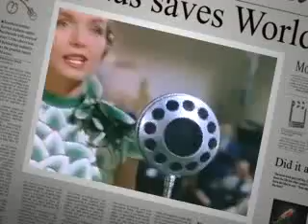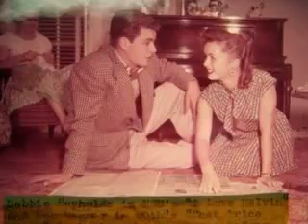A Tribute to Agnes' Friend Debbie Reynolds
Aggie and Debbie - A Unique Friendship...

And those who know say -- and even Miss Moorehead admits -- that when Debbie and Agnes get together, they are quite apt to giggle like young girls.

  Despite the difference in their ages, Debbie and Agnes have been extremely close friends for the past six or seven years. They really got to know each other when they were making the epic How the West was Won, in which Agnes played the role of Debbie's mother. They discovered they had many things in common, enjoyed each other's company and became fast friends.

  When asked about their friendship Agnes says, "Oh, we had met years before at somebody's party. But How the West was Won really brought us together, when we were thrown together on the set over a period of weeks. You know, it 's quite rare to form a lasting friendship from making a picture together. But Debbie and I have formed a friendship that has lasted." That Debbie regards Miss Moorehead with great -- and special -- fondness was certainly apparent during last fall's highly publicized Thalian benefit. It' s common knowledge how Debbie pulled the rare feat of securing Richard Burton for the charity show -- and that he and Elizabeth Taylor both attended. What many do not know, however, is that the redoubtable Debbie seated Agnes Moorehead -- at the table of honor with the Burtons -- at Richard 's right hand. Every woman in the room was green with envy.

  Green, incidentally, is Debbie's favorite color. Her "lovely green dressing room" is, in reality, a mobile home that Debbie owns and uses as her dressing room when making a film. She loaned it to Agnes the first season that Bewitched went on the air, much to Agnes appreciative gratitude. And green it is, inside and out.

  This season, however, Miss Moorehead has her own portable dressing room -- and it's lavender. She recently had it completely redone, beautifully so, but she laughs, rather ironically when she tells you "Yes, and I had to pay for it myself too, can you imagine?"

  That laugh of Agnes is almost a trademark, and marks her acute sense of life 's ridiculous side. And it's certainly one of the reasons she and Debbie hit it off so well.

  "Debbie has an incredible sense of humor" Agnes confided to us, "and it's a good thing she has. You know, it's really the only thing that keeps us actors going. If an actor either loses his sense of humor -- or just doesn't have one to start with -- he can eat himself up inside. Both Debbie and I manage to see the funny side of things -- and so survive."

  "Like there was this wonderful little scene in The Singing Nun -- later cut out -- where we've gone to get some tires from a man to make shoe soles for poor people. Debbie is rolling her tire, I'm carrying mine. She asks me why I don't roll it, so I do. We start kicking the tires down the street and, of course, one rolls right into a café. Well, we started ad libbing as the camera followed us down the street. We must have looked awfully intent because later, half a dozen people on the set came over and asked us curiously what on earth we had been talking about. Frankly, neither of us could remember. We were just talking, that's all. And we're actresses."

  "Debbie is also a wonderful impersonator, as you may know. She spots a person's weakness and immediately picks up on it. That's the secret of mimicking, and she has a marvelous ear for it. Oh, yes, she does me, too. And she is simply hilarious at it. I tend to look rather austere, so here comes Debbie, very grand, very grand, like a dowager. I love it."

  "Those two are such a happy couple. They enjoy each other so, it's a job just to be around them. Heaven knows, they've both had their share of marital problems. It's so gratifying to see two such fine persons find each other." - harpiesbizarre